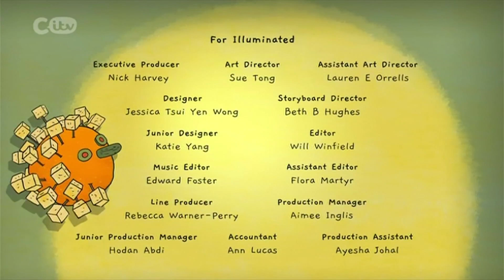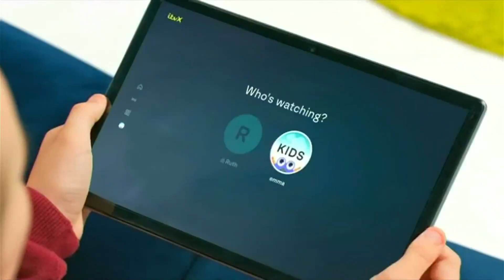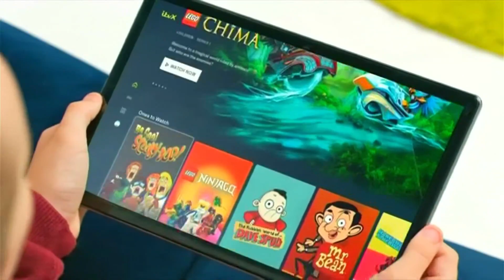The Underwhelming Final Moments of CITV - 1st September 2023.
CITV has been around, in some form or another, since 1983. It started out as a block on ITV before eventually becoming its own channel in 2006. Today, 40 years later, it all comes to an end.

TIMESTAMPS:
0:00 - Ending of "The Rubbish World of Dave Spud", the final show to air on the channel
0:15 - Penultimate CITV Break Bumper
0:17 - Advert Break
1:16 - Final CITV Break Bumper, the final time the CITV branding is seen on the channel.
1:18 - ITVX Kids promo plays on a continuous loop with an additional slide at the end stating CITV has made
3:11 - CITV goes off air for the final time

Despite the ITV social medias giving the channel fanfare, posting pictures of some of the many great shows that formerly aired on the network, the channel itself had absolutely no fanfare in how it bowed out. The schedule did not include any classics, throwbacks or anything else - the shows that were normally played by them in the modern era were played right up until the very end.

To add insult to injury, they didn't even give the channel an on air send off. Just some ads and the ITVX kids loop playing on repeat before the channel went off air for good.

As someone who grew up watching CITV, I am unbelievably disappointed, as I am sure many others who watched the channel (or the block) growing up will be. I was really holding out for them to do at least another "Old Skool Weekend" before they bowed out, but no, absolutely nothing.

RIP CITV.